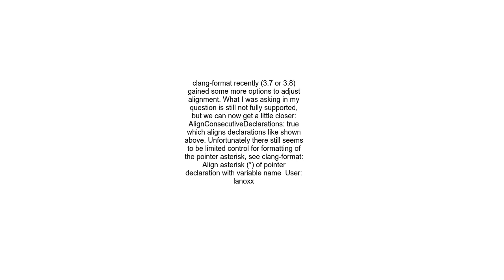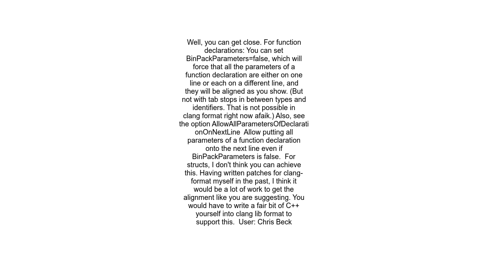How can I align function parameter names in clang format